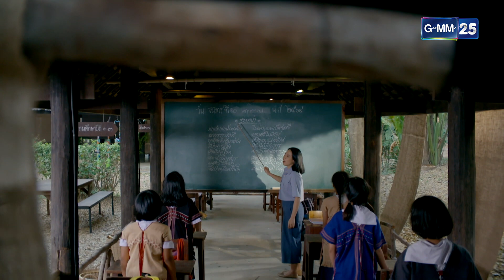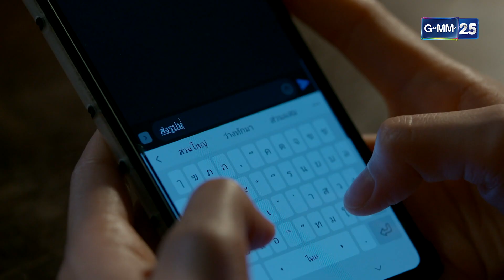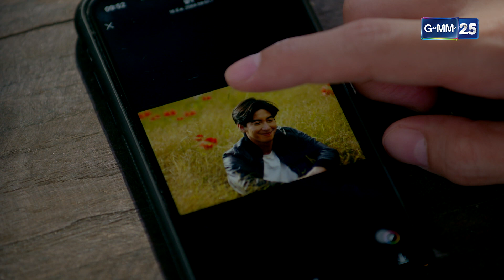พระจันทร์แดง | Ep.04 (3/4) | 25 เม.ย. 66 | GMM25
ละคร พระจันทร์แดง ทุกวันจันทร์ - ศุกร์ เวลา 15:30 น. ทาง
📲ช่องทางออนไลน์ ฟรี! ที่

GMM25 เตรียมถ่ายทอดเรื่องราวความรักโรแมนติกแฟนตาซี ผ่านโปรดักชันตระการตา เกี่ยวกับตำนานคืนพระจันทร์แดง ซึ่งเป็นจุดเริ่มต้นระหว่างหญิงสาวที่มีความรักอันบริสุทธิ์ กับชายหนุ่มที่ต้องคำสาป  พร้อมเรื่องราวสุดพิศวงในคืน “พระจันทร์แดง”

เมื่อโชคชะตากำหนดให้ทั้งคู่ได้ใกล้ชิดกัน จนก่อตัวเป็นความรัก พวกเขาจะฝ่าฟันอุปสรรค และสมหวังในรักครั้งนี้ไปได้หรือไม่?

การมาเจอกันครั้งแรกระหว่าง โตโน่-ภาคิน และ ริชชี่-อรเณศ ร่วมด้วยนักแสดงมากฝีมือ อาทิ มาร์ช-จุฑาวุฒิ, เซียงเซียง-พรสรวง, อัค-อัครัฐ, ต๊งเหน่ง-รัดเกล้า, ติช่า-กันติชา, ปราบต์-ปราบต์ปฎล, ลิฟท์-สุพจน์, จอห์น บราโว่, นงค์-ทนงศักดิ์, เอก-วิชัย, กราฟฟิค-รัชวิศน์, ยุ่น-ภูษณุ, ดรีม-พิชญะ, เต้-ธีธัช, ปู้-กิตติพงษ์, ปริม-อัจรียา, นิต้า-อนิพรรณ และนักแสดงคับคั่ง